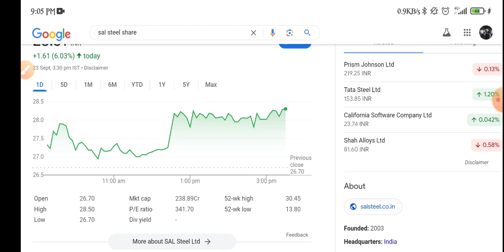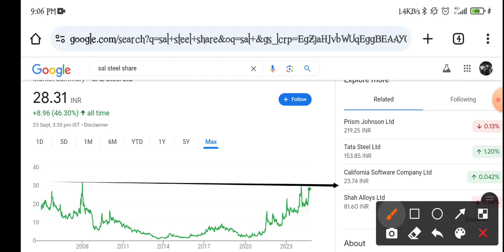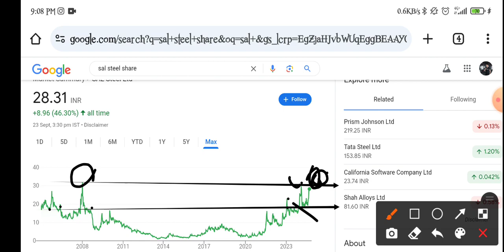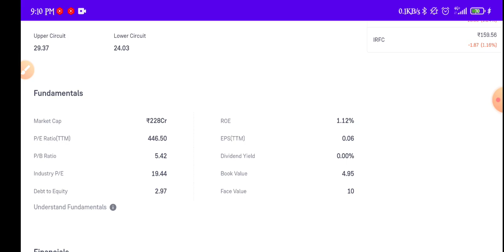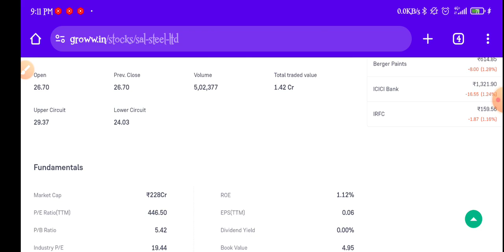Sal Steel Share Latest News | Sal Steel Share Analysis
topic covers:-

1 -  sal steel share future
2 -  sal steel latest
3 -  sal steel latest news
4 -  sal steel latest news today
5 -  sal steel latest news hindi
6 -  sal steel latest share news
7 -  sal steel latest stock news
8 -  sal steel latest update
9 -  sal steel latest news share market
10- sal steel q3 result
11- sal steel stock news
12- sal steel stock
13- sal steel share
14- sal steel stock analysis
16- sal steel stock latest news today
17- sal steel stock latest news
18- sal steel stock analysis today
19- sal steel stock news in hindi

thankyou